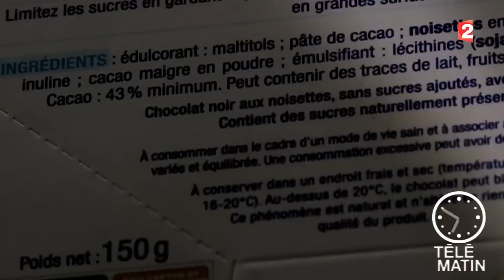Conso - Du chocolat sans complexe - 2015/09/17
Isabelle s’est rendue chez Léa Nature, le fabricant de Karéléa, une marque de chocolat sans sucre pour les gourmands qui ne veulent ou ne peuvent pas manger de sucres.